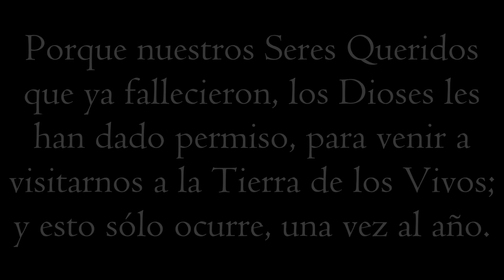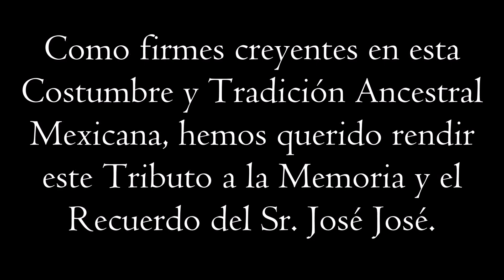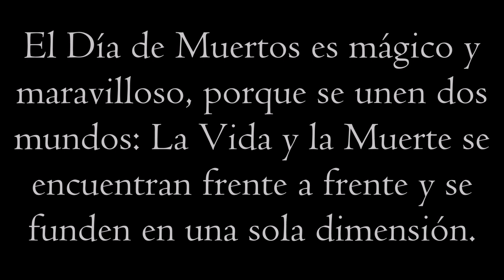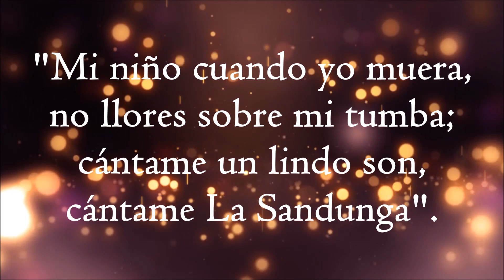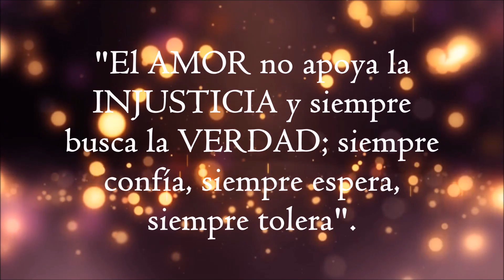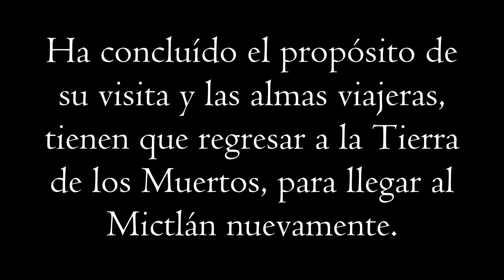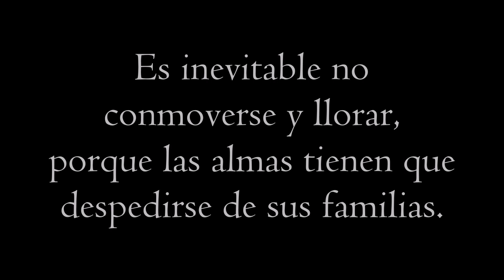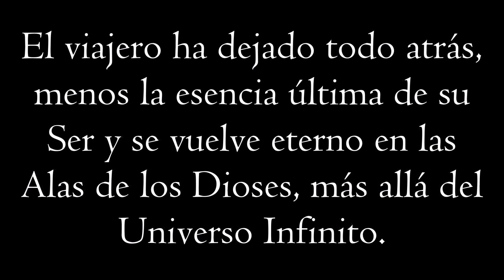OFRENDA DEL DÍA DE MUERTOS 02 DE NOVIEMBRE 2020: AMOR DE PRÍNCIPES JOSÉ JOSÉ Y MANUEL JOSÉ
02 de Noviembre 2020. Celebración del Día de Muertos: Nuestra Ofrenda para el PríncipedelaCanción JoséJosé, es la realización de este humilde video; dedicado en su honor y hecho para él con mucho amor, cariño, respeto y admiración. Amor de Príncipes JoséJosé y su hijo ManuelJosé por siempre!